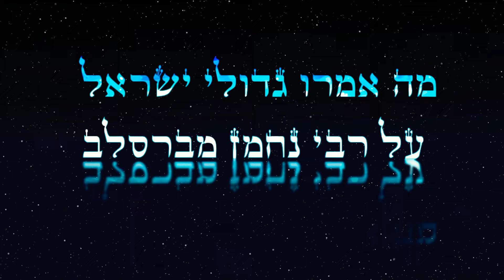יום הילולת רבי נחמן מברסלב זיע"א 🔥 ח"י תשרי 🔥 יום רביעי חול המועד סוכות 🔥 מה אמרו עליו גדולי ישראל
מעוניינים להתעדכן בכל שיעור חדש הרשמו עכשיו כמנויים לערוץ היוטיוב על ידי לחיצה על הכיתוב האדום בתחתית המסך (הרשמה למינוי)

מדברי התורה הנפלאים של הר, ניסים חורפיש שיח'

יום ח"י בתשרי
יום ח"י תשרי
רבי נחמן מברסלב